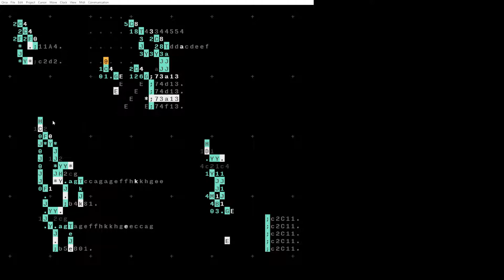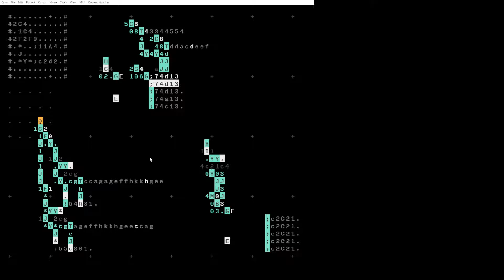Orca Livecoding 1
First ORCA test program using the default settings on PILOT.  I haven't started messing around with variables, which is why there are long jumper/jymper paths on the bottom right 'instrument'.